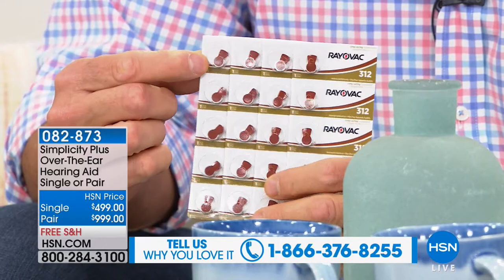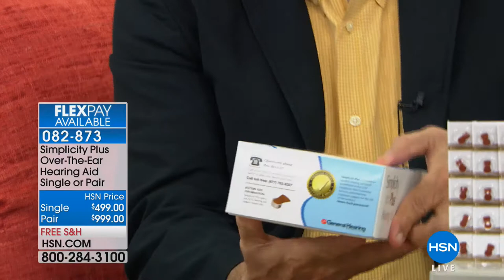Simplicity Plus OverTheEar Hearing Aid with Storage Case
Give the gift of a hearing aid to yourself or someone you love with Simplicity Plus! Easy to use and discreet, these overtheear sound...